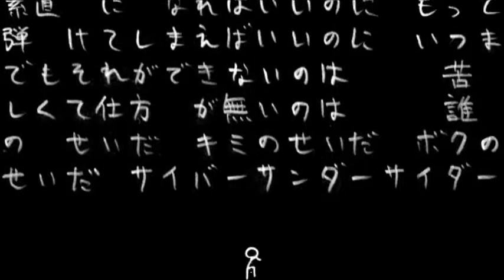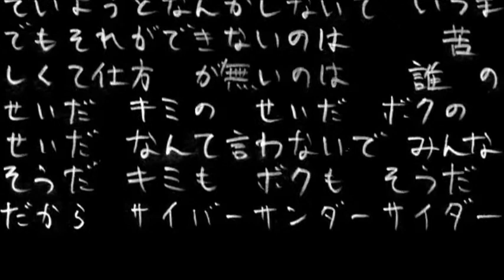【Go-on Nero】Cyber Thunder Cider (サイバーサンダーサイダー)【UTAU Cover】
saiba sanda saida~

I probably could have done better with the mixing, but I got lazy. Oh well.